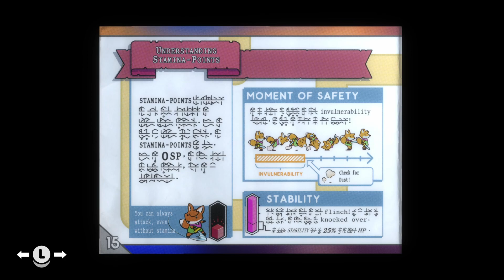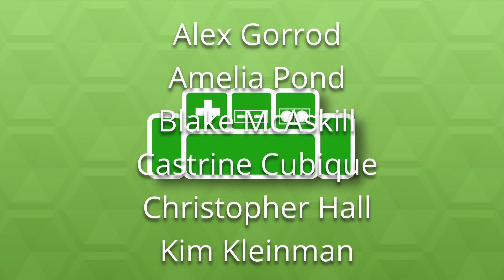Let's Play TUNIC (Part 2)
This game is stunning, beautiful, excellent. Join us!

Welcome to The Basement, let's play Tunic on Steam! The Basement is the friendliest place on YouTube.

In today's video we continue the game TUNIC. Ted claims it's his game of the year 2022 and is excited to watch Peter play it blind.

Thank you for checking out this Tunic series.